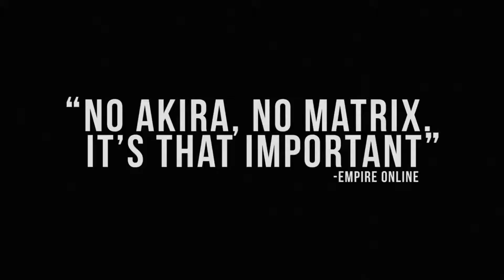AKIRA 25th Anniversary Edition